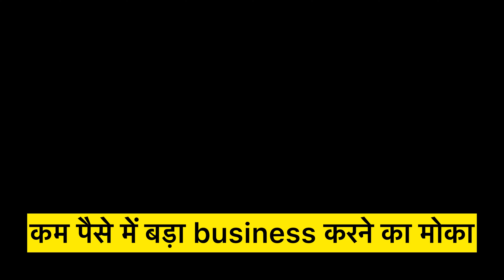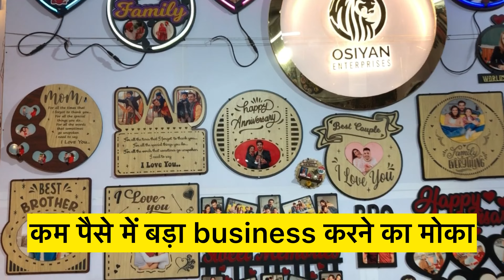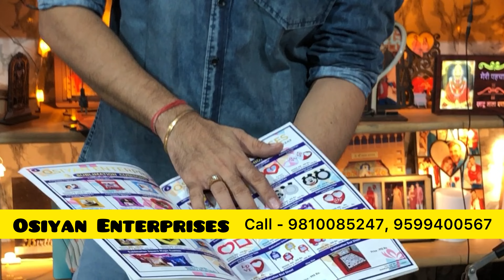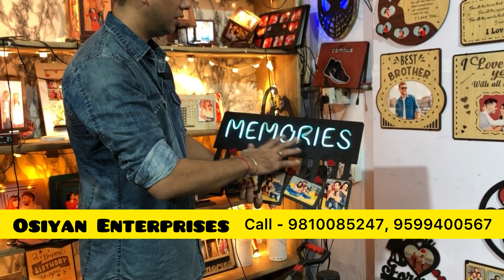5 रु. का आइटम, धूम मचाएगा ! 20 हज़ार में शुरू करें ! new business ideas! small business idea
T-Shirt Printing Machine | Sublimation Printing Machine | Mug Printing Machine | New Busines Ideas

Osiyan Enterprises

Address:- T5 Gali No 10 Anand Parbat New Delhi 110005 Behind Old Police Station Contact

I'm nandani
Contact to promotion video
Insta page :-- Nandani the market news

video search:---

press mug printing machine,
sublimation printer,
sublimation printing,
best sublimation printer,
sublimation printer for beginners,
dye sublimation printer,
how to sublimate,
heat press,epson sublimation printer,
sublimation for beginners,
sublimation printers,
dye sublimation,what is sublimation,
sublimation ink,
best sublimation printer for t shirts,
best printer for dye sublimation,
best epson printer for sublimation,
best sublimation printer 2023,
what is sublimation printing,
cricut sublimation for beginners,how to do sublimation,best sublimation printers,
heat press machine,heat transfer paper,
custom t shirts,
dye sublimation printing,
sublimation paper,sublimation help,
sublimation transfers,
tshirt printing,transfer paper,
dtf printer,dtf printing,
best epson printer for sublimation printing 2022,
best sublimation printer on a budget,best sublimation printer for shirts,
sublimation printer epson 2720,
introduction to sublimation for beginners, sublimation photo frame machine,
photo frame printing machine,mobile cover printing machine,
sublimation mdf photo frame,printing machine price in india,
tshirt printing machine,sublimation printing machine,
sublimation machine manufacturers,
printing machine price,
sublimation mug printing,
tile printing machine,small scale business,
gifts printing machine,
cushion printing machine,
high profit business,
sublimation machine,
new business,
xpress printing

VIDEO DECLAIMER

Nandani !!

Danyavad Dosto.

Jai Hind

Vandematram.

Nandani